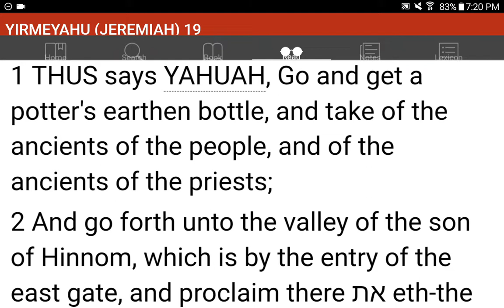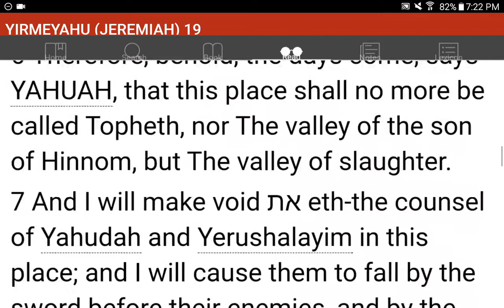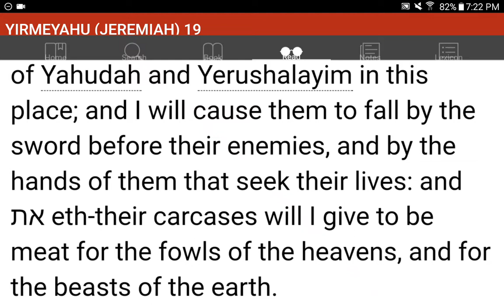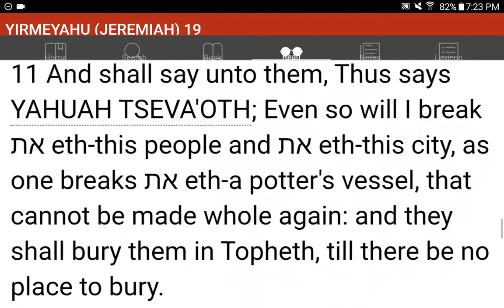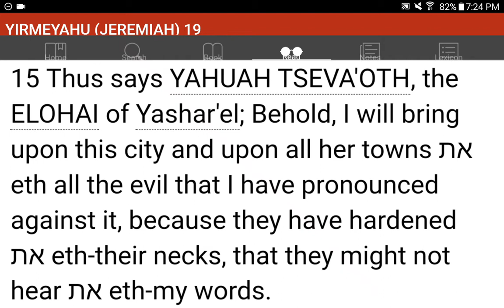💜h?™ "What's the MOST HELPFUL & SIMPLEST WAY that WORKS?"™ GIVE 1P/Month NOW! GCash